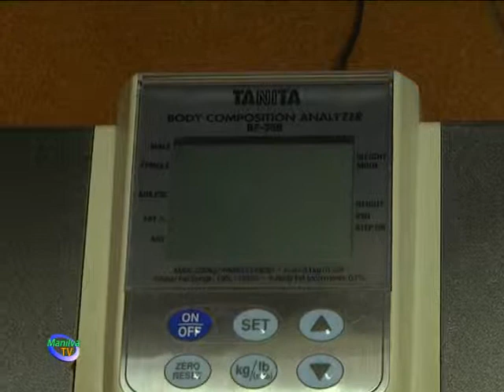PRUEBAS MEDICAS DE LAS ESCUELAS DEPORTIVAS.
Unos 180 alumnos y alumnas de las Escuelas deportivas municipales de fútbol y baloncesto pasaron el pertinente reconocimiento médico el pasado fin de semana.

Médicos del Cedifa de la federación andaluza de fútbol estuvieron tanto el viernes por la tarde como el sábado por la mañana en el centro de salud de la localidad para realizar el reconocimiento a los jóvenes.

Con el objetivo de prevenir, estas pruebas tratan de descartar cualquier anomalía en la salud de los deportistas que cada año compiten en la Liga educativa y formativa, como es el caso de los alumnos de las escuelas de baloncesto y fútbol.

En definitiva, el reconocimiento está enfocado a las aptitudes dentro del ámbito deportivo y en cierta medida es una garantía para descartar cualquier tipo de incidente que pudiera originarse en la salud de los chicos al practicar una actividad física.

El concejal de deportes Manuel Chaves, quiso estar con los deportistas en esta revisión que se realiza con carácter anual.

Precisamente, este fin de semana arrancaba la competición dentro de la Liga educativa de fútbol con el enfrentamiento entre las escuelas de Estepona y Manilva en las categorías pre-benjamín, benjamín, alevín e infantil. No hubo suerte para los manilveños y la victoria fue para los locales.

Por su parte, la Liga formativa de baloncesto dará comienzo el próximo mes de enero.